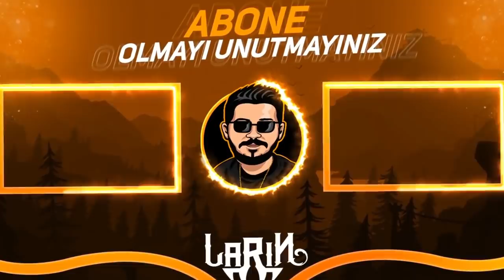2000 ELMAS AL LarinBunuYap - Brawl Stars